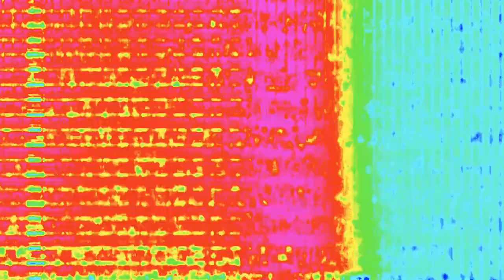MICHELLE (Free Overlay) Flash Warning